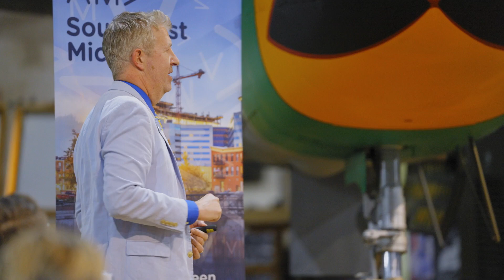AMA SW Michigan December 2023 Event: Air Zoo Highlights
Highlights from our December 2023 event at the Air Zoo with CEO Troy Thrash.